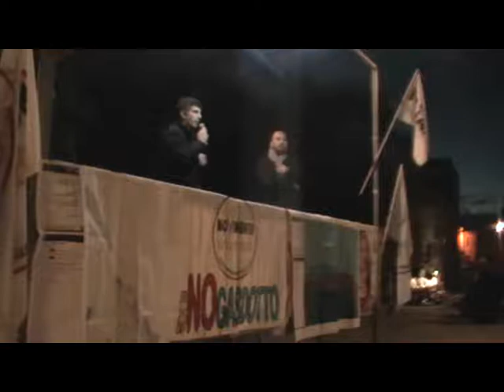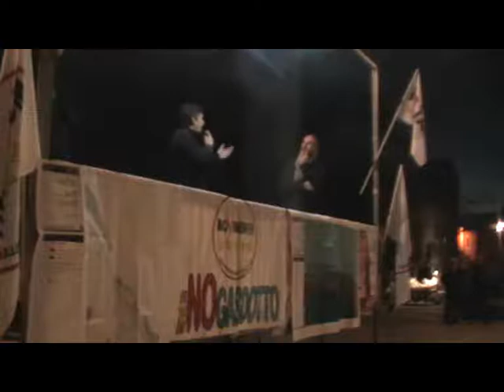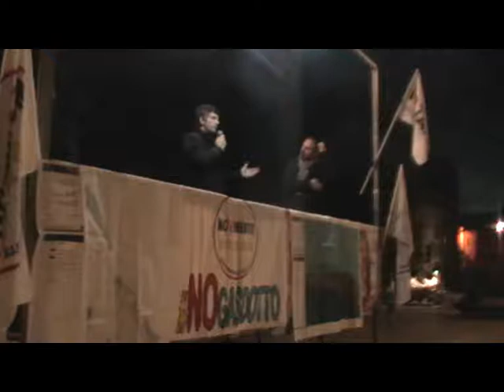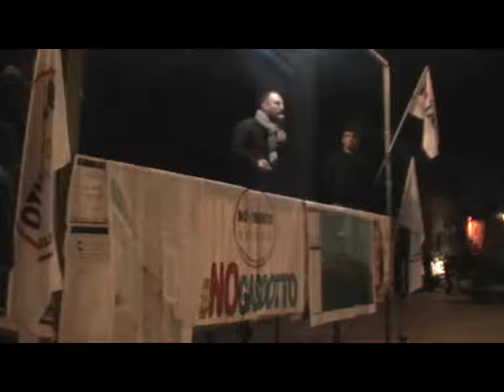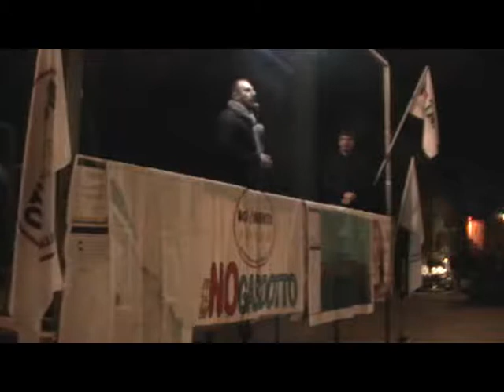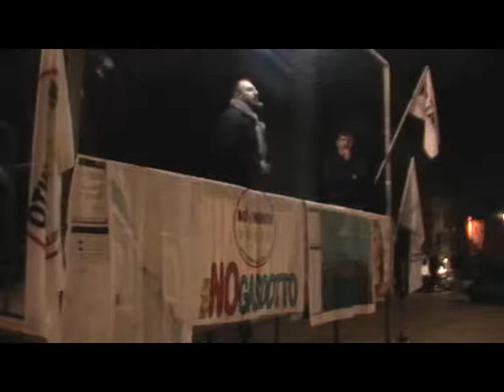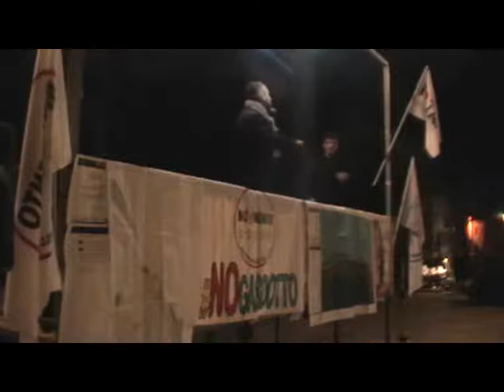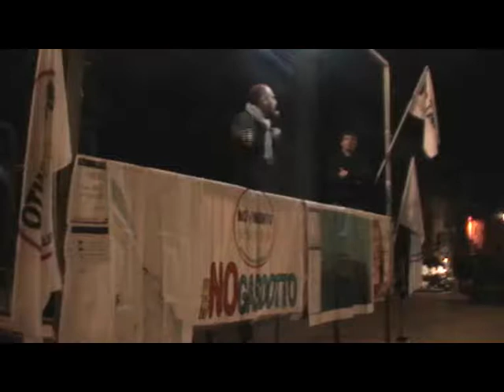movimento 5 stelle melendugno iincontro pubblico 24022018 falco trevisi de lorenzis